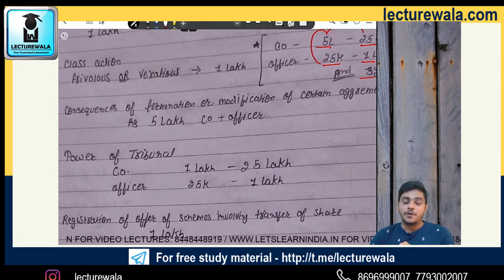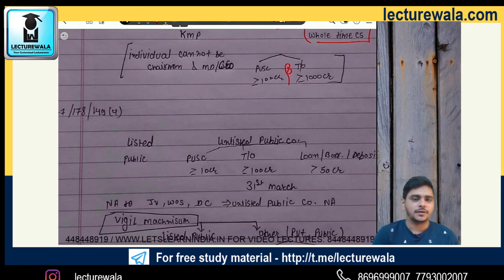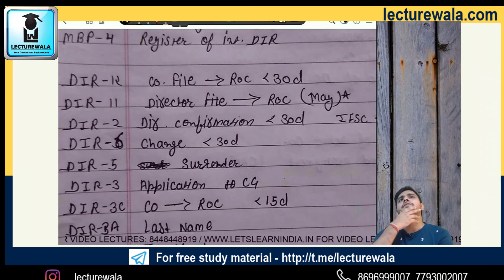CA ABHISHEK BANSAL | CA FINAL - LAW | REVISE PENALTIES | DEC. 21 AND ONWARDS | LECTUREWALA